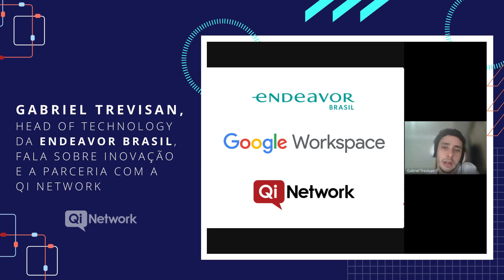Depoimento Inovação com Google Workspace | Gabriel Trevisan, Endeavor Brasil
Gabriel Trevisan, Head of Technology da Endeavor Brasil, fala sobre inovação e a parceria com a Qi Network.